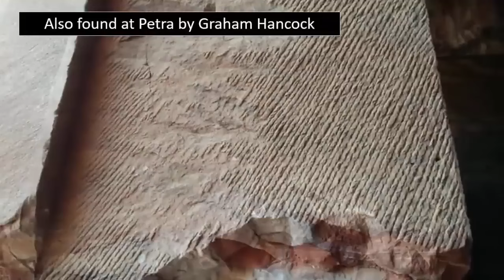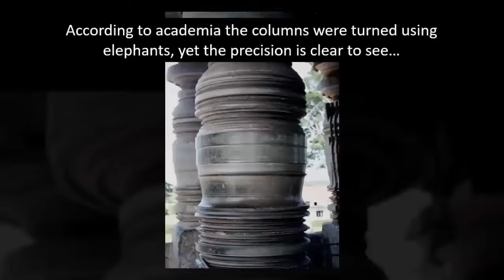Ancient Stone Cutting Machine?